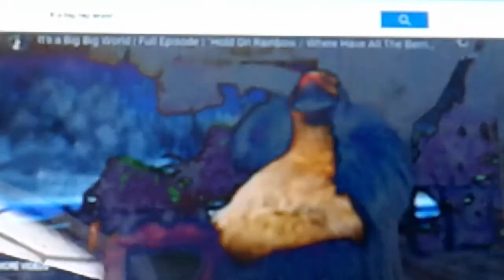pooh adventure of onegai my melody kirara ep 5(1)